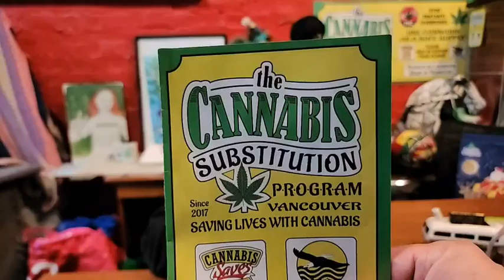The THC Show with Neil Magnuson – Episode 164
POT TV – Cannabis activist Neil Magnuson offered truth, hope and change LIVE at 4pm PT on POT.TV.

Neil Magnuson is engaged in peaceful civil disobedience, sharing his story during an active demonstration, on The THC Show.

Neil is LIVE at the former location of the Healing Wave Dispensary, a store-front partner assisting the Cannabis Substitution Project. The store was forced to close, despite being supported by researchers, politicians and the community.

After a monologue, Glenn Wells from CannaMatch said ‘high’ at 4:20.

To provide uninterrupted emergency drug cessation service, while awaiting Health Canada approval for over 2 years, Neil and his team provide life-saving low-barrier access to cannabis from a mobile home. The vehicle was raided by the Vancouver Police, seized, but then returned. Neil, and two volunteers, are awaiting charges related to the Cannabis Act.

Neil toured the mobile outreach effort, and spoke to volunteers.